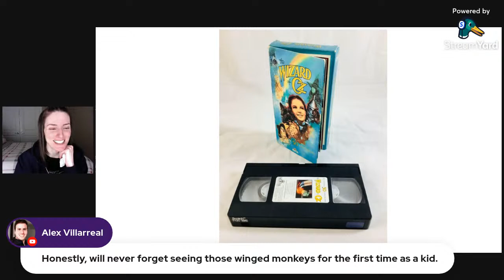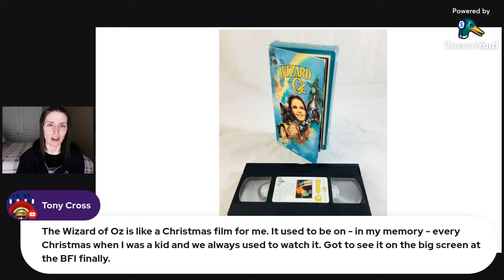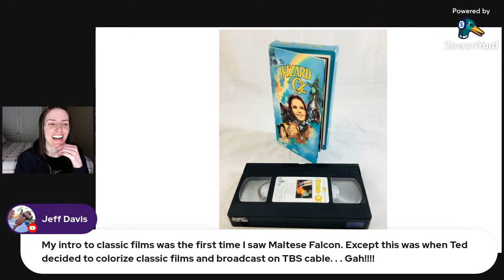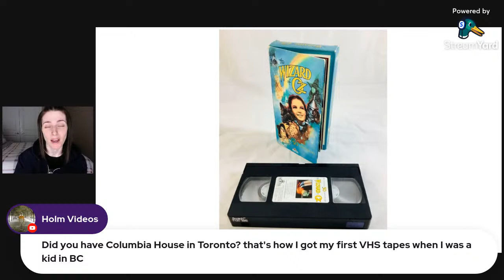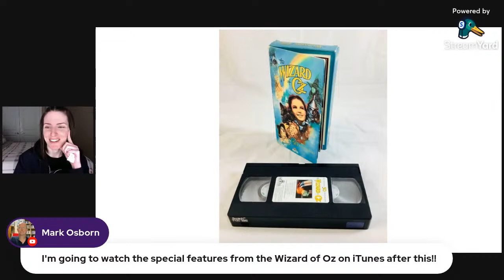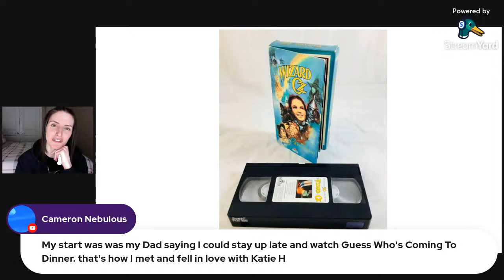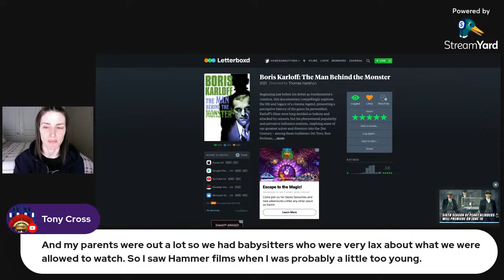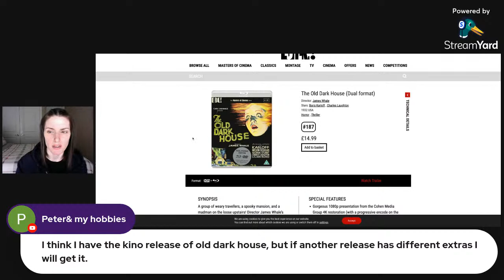Livestream #4: How were you introduced to classic film?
I'll tell you how I was introduced to classic film, and you'll tell me how YOU were introduced to it. Let's discuss our classic film journeys together!